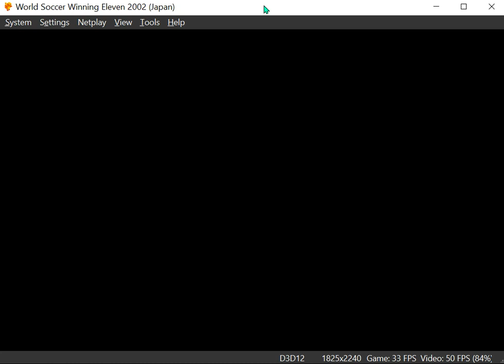WE2002 Libertadores 2007 by wevolution